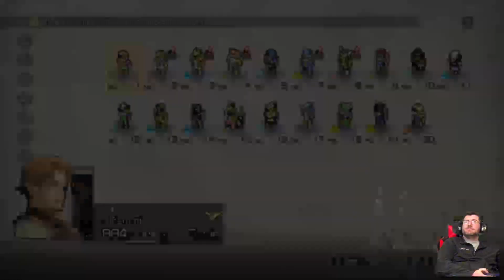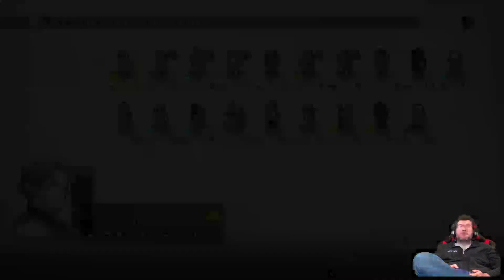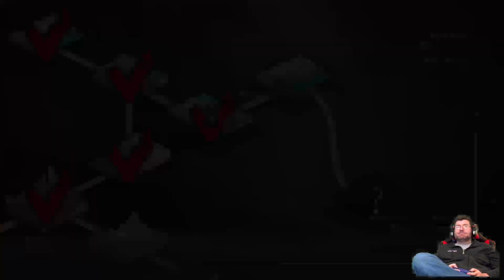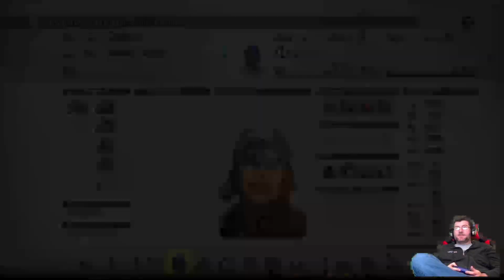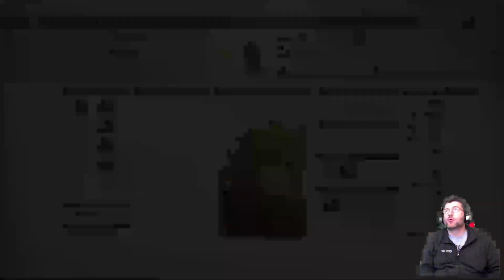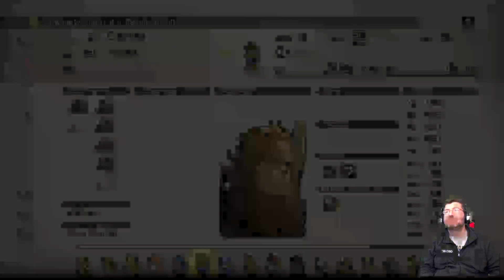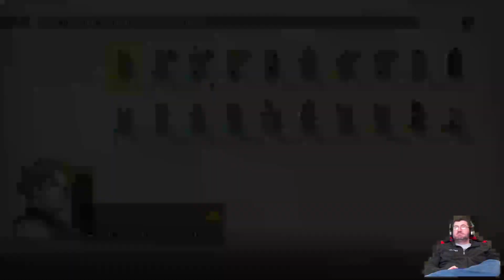Tactics Ogre Reborn, Blind Playthrough, Day 9.2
Day 9.2 of my Tactics Ogre Reborn playthrough.  This game was made by Yasumi Matsuno, one of my favorite videogame creators.